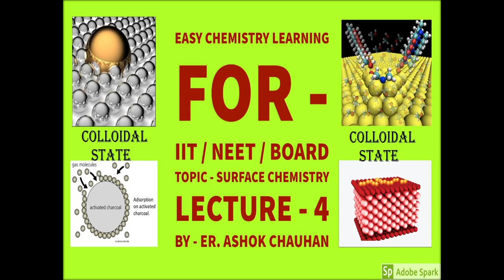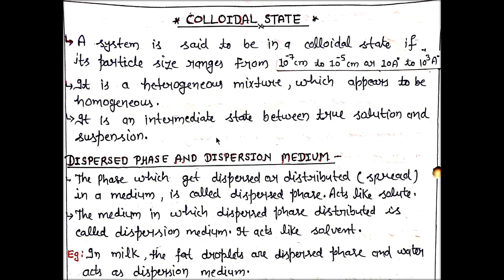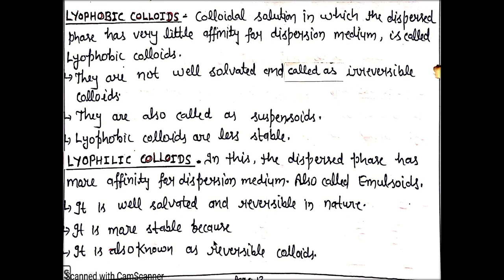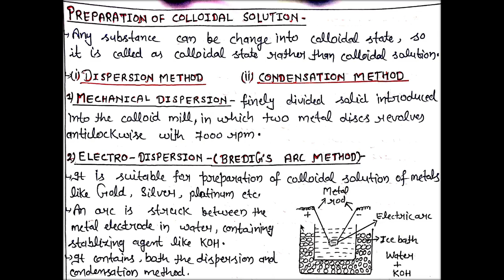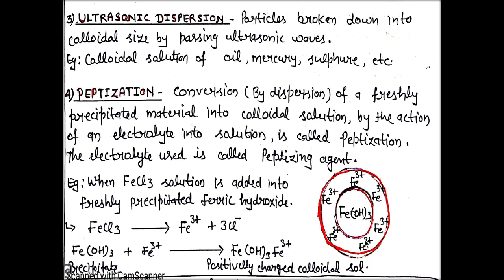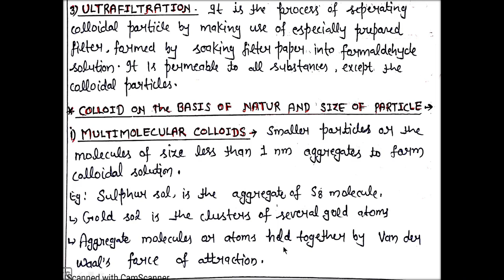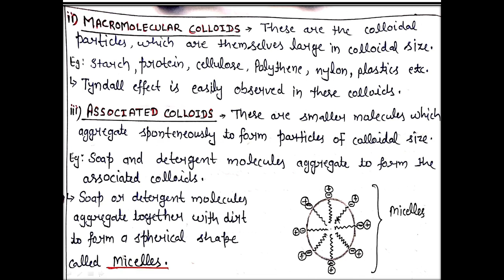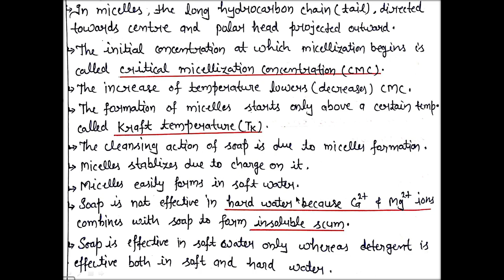SURFACE CHEMISTRY-- complete chapter with notes...class 12/ IIT / NEET...cbse,icse board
colloidal solution, preparation of colloidal solution, purification of colloidal solution, properties of colloidal solution, BREDIGS ARC method, dialysis, electrodialys, electrophoresis, PEPTIZATION, multimolecular colloid, macromolecular colloid, associated colloid,lyobhobic colloids ,lyophillic colloid, surface Chemistry